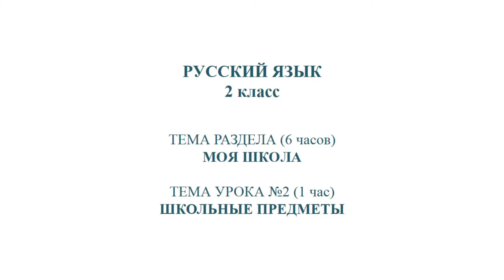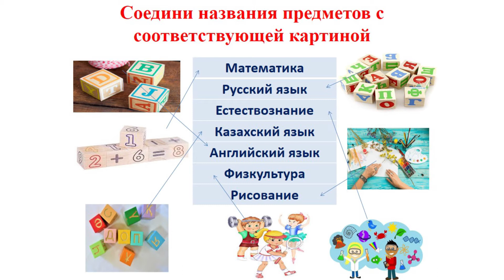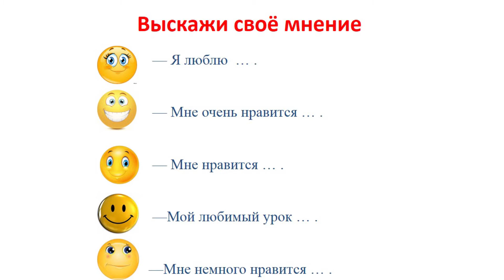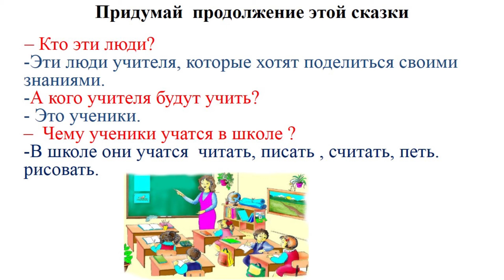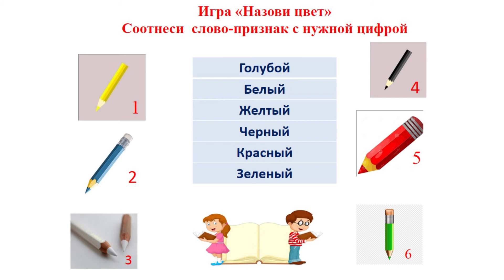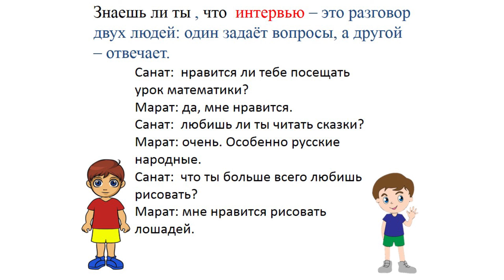ІІ - тоқсан, Орыс тілі, 2 сынып, Сабақ №2